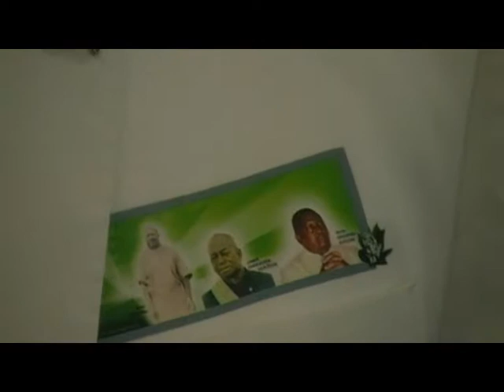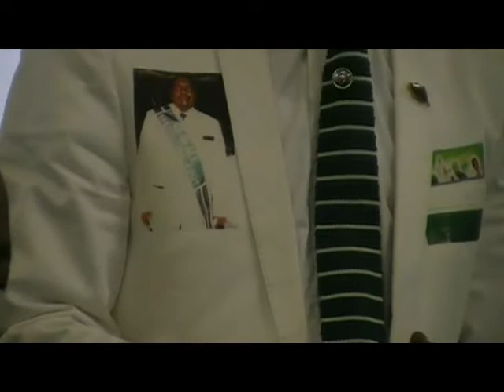KIMBABGUISME NLONGI DIAKONGO ku EJCSK 05 JUILLET 2015 vol 2